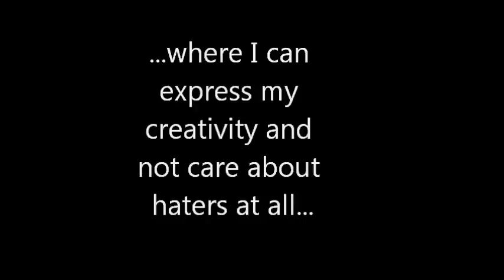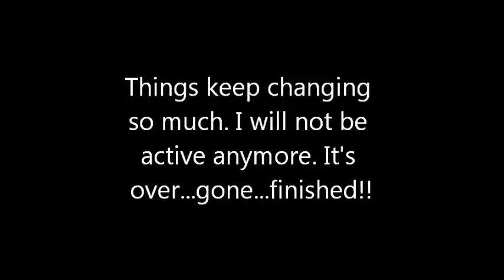I QUIT YOUTUBE!!!! (April Fools!)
I can't take it anymore! This website is ruining my life! Face it, comrades. My YouTube career is now over...gone...finished...done!!